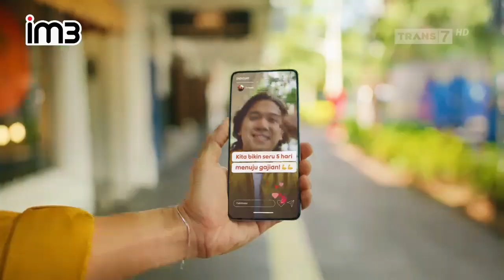IM3 Freedom Internet • Nikmati Hidup Simpel • TVC Edisi 2024 • Iklan Indonesia 30 sec